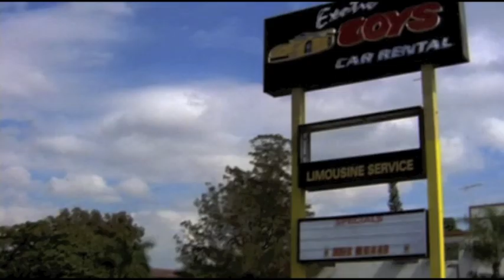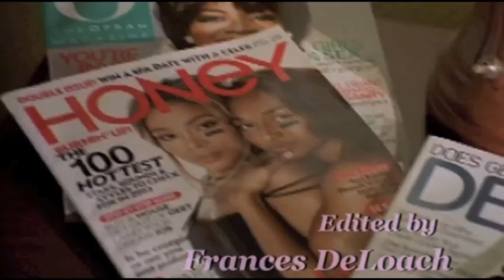A Miami Tail (1 of 6)